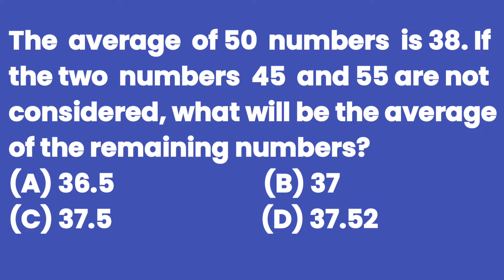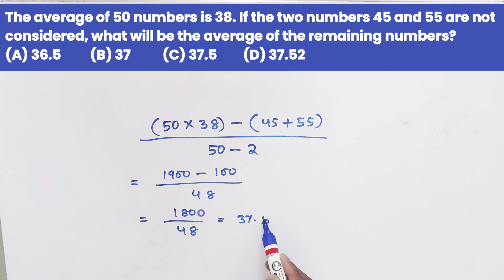The average of 50 numbers is 38. If the two numbers 45 and 55 are not considered, what will be the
The average of 50 numbers is 38. If the two numbers 45 and 55 are not considered, what will be the average of the remaining numbers?
(A) 36.5
(B) 37
(D) 37.52